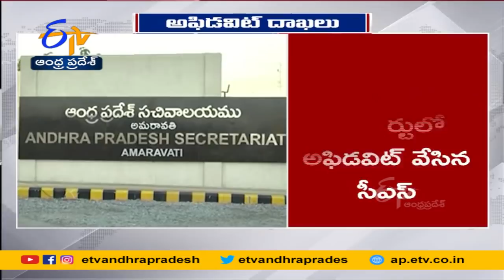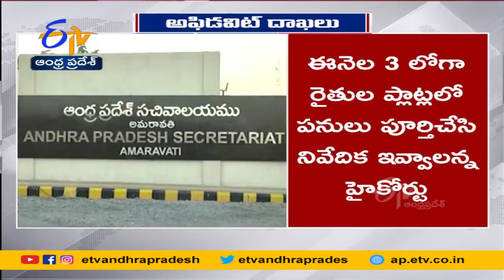CS Filed Affidavit in HC | on Verdict of Amaravati | హైకోర్టులో అఫిడవిట్ దాఖలు చేసిన ప్రభుత్వం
అమరావతి రైతుల ప్లాట్ల అభివృద్ధికి. C.R.D.A. చట్టంలో నాలుగేళ్లు పొడిగించామని. ప్రభుత్వం హైకోర్టులో అఫిడవిట్ దాఖలు చేసింది. నెలరోజుల్లో వివరాలు సమర్పించాలన్న హైకోర్టు ధర్మాసనం ఆదేశాల ప్రకారం. ప్రభుత్వం 190 పేజీల అఫిడవిట్ వేసింది..